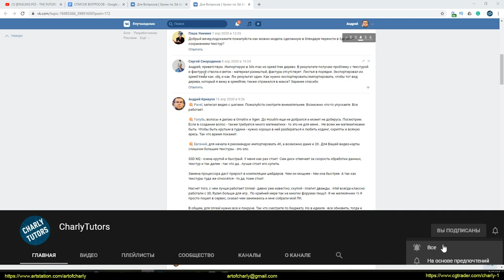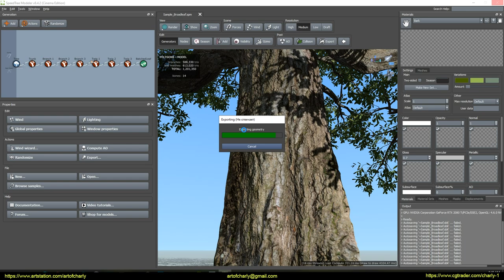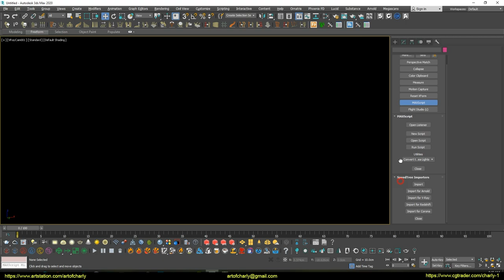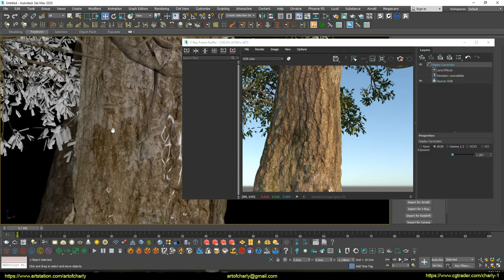SpeedTree/3dsMax: Как правильно экспортировать дерево с текстурой?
В этом видео я покажу, как правильно экспортировать дерево из SpeedTree в 3ds Max, чтобы оно выглядело так же в V-Ray рендер.

✦RUSSIAN VOICE ONLY(without subtitles)

Видео относится к серии ответов - без монтажа и субтитров. Обычно такие видео-ответы я записываю быстро и сразу же загружаю в комментариях, после чего - открываю доступ лишь по ссылке. Но теперь решил их сделать открытыми, так как думаю, что они будут полезны для всех.

Привет, меня зовут Андрей Кривуля Charly и я 3d-художник, который начал свой путь в 2009 году. На этом канале - я делюсь своим опытом и рассказываю о всяких интересных и полезных фичах разных программ, показываю свой workflow, making of и так далее.

С Уважением, Андрей Кривуля Charly.